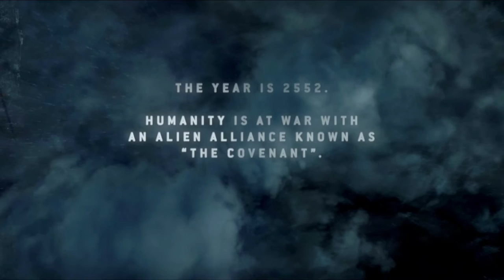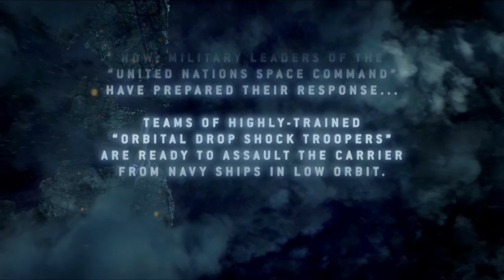Halo 3 ODST 1